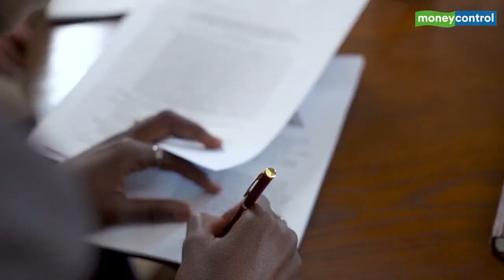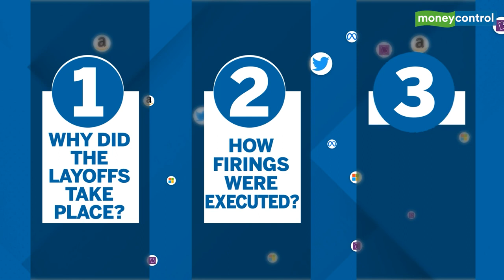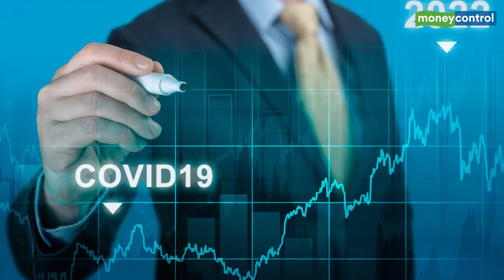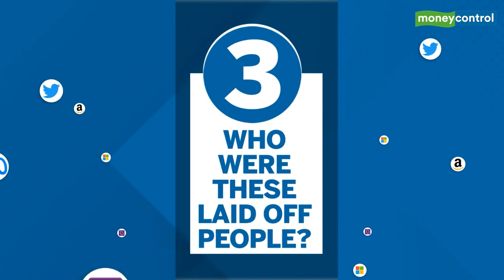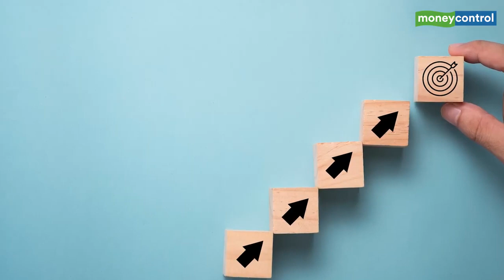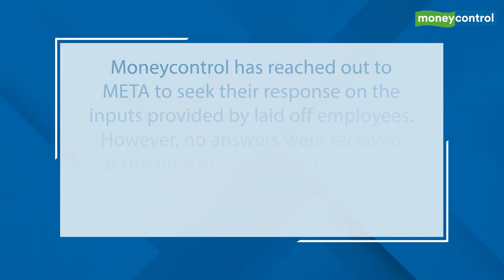Why are the laid-off employees not speaking up? 🤫Why were they laid off? 🤔Who were laid off?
Video Credit: Moneycontrol